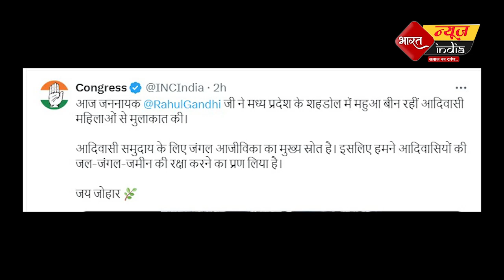अचानक महुआ चुनने महिला के पास जा पहुंचे राहुल गाँधी ! || rahul gandhi || congress